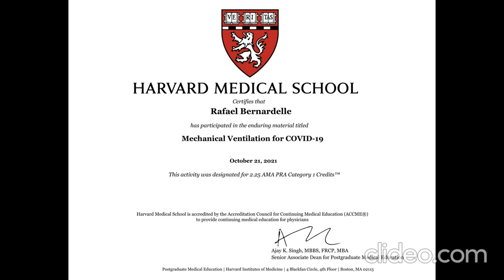Diploma y Certificado Covid19 : HARVARD 2021